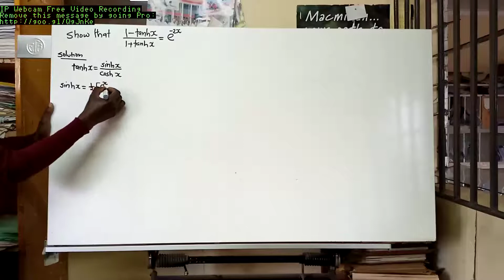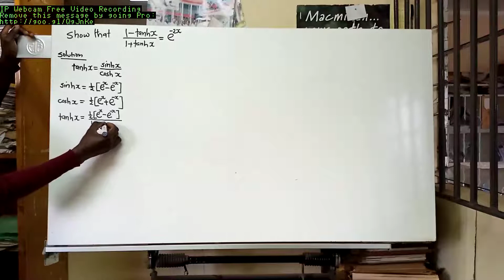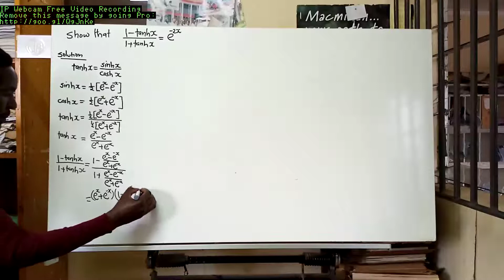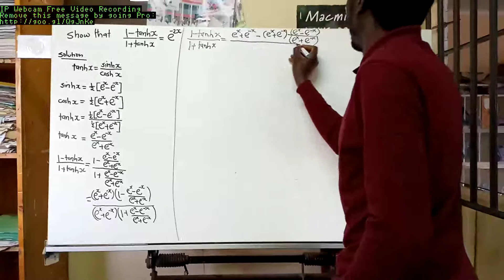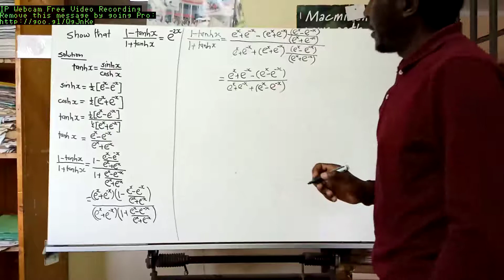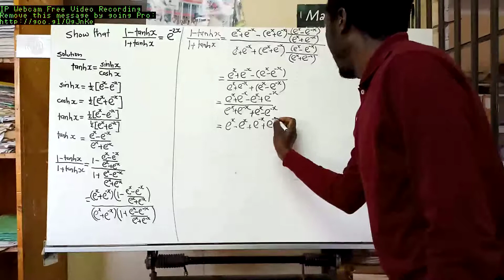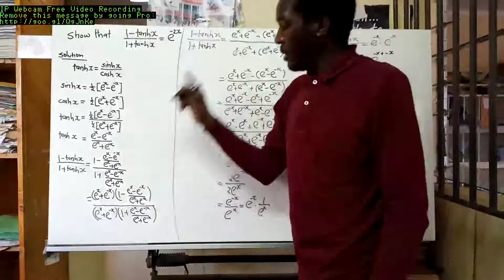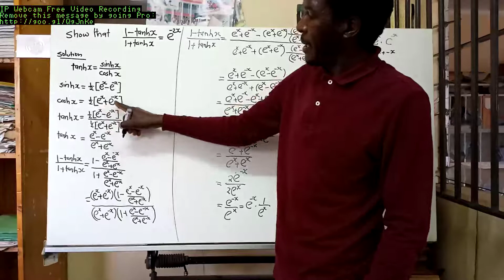Hyperbolic Example 2